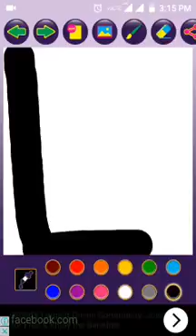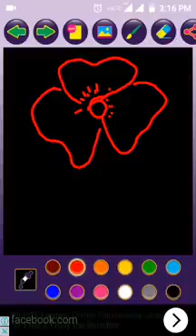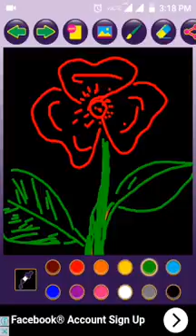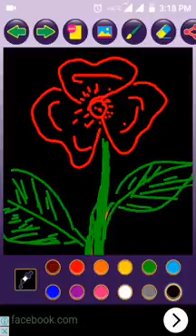How To Drawing With Fingers By Children 2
Editing By :- Kiran Patel  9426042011
                      Vikas Mineral water.
                      Drawing By My Children.